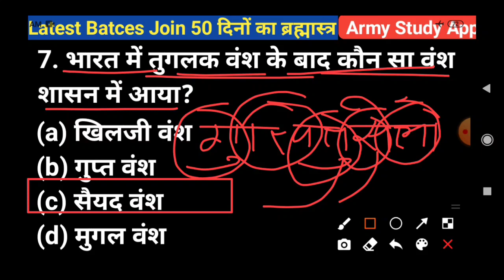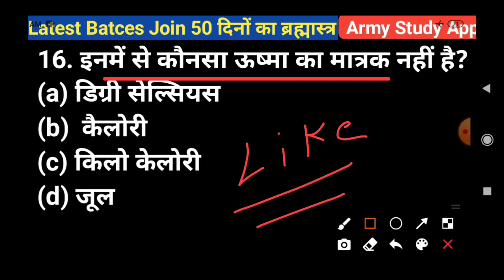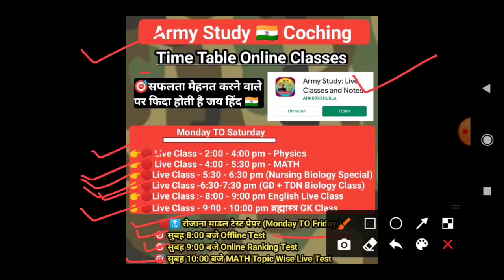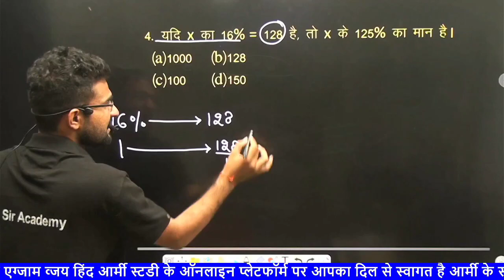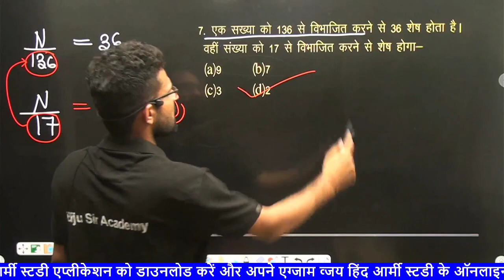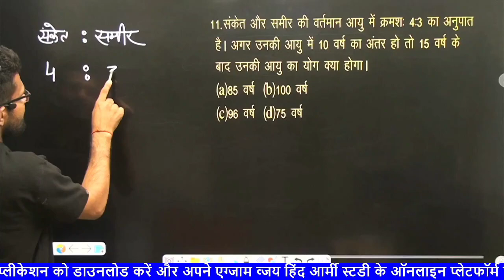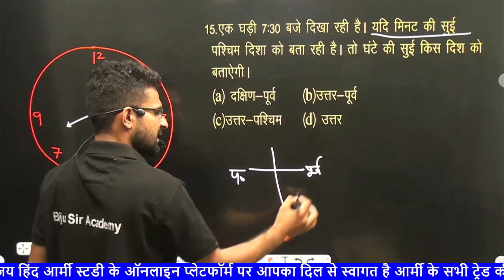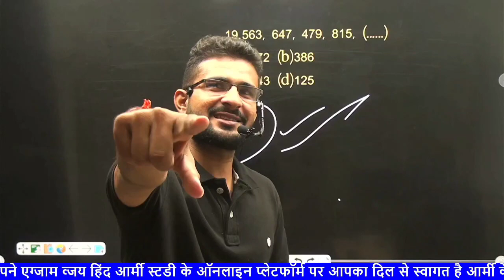army gd new pattern test paper 2021 | October army exam sample paper | आर्मी का ख़तरनाक पेपर ।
Army Study 📚

top 100 army gd maths question
gd question question
army paper kesa aata hai